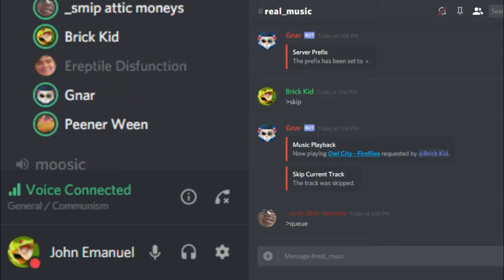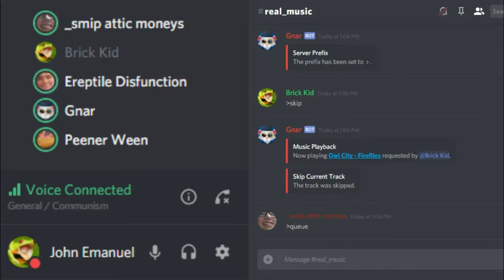Best of Bullverker 2015-2023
Maybe in 8 more years I'll be at 62 subscribers, making good progress (Wrote this at 31 subscribers)

People in this video:
Reptile (BTD6, Bulletstorm, Fireflies, etc.)
Queen (BTD6, Phasmophobia, Roblox, etc.)
Stefan (Phasmophobia, Satisfactory)
Eclipse (Don't Starve Together)
SealCooper (Fireflies)
Sxsha (Fireflies)
JanHaylen (Roblox)
Veluct (Roblox)
RadiantSnow (Roblox)
ResilientEagle (Roblox)
SlavBladed (Roblox, Wizard101)
Krusty Krab Pizza (Modded Halo Wars)
alex025 (Modded Halo Wars)
Keyume (Modded Halo Wars)
SadBoy FLR (Modded Halo Wars)
M.S.T Ezel (Modded Halo Wars)
Budhud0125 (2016 Early Release Halo Wars)
Hawk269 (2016 Early Release Halo Wars)
kiranearitachi (2016 Early Release Halo Wars)
HT SpartanOnyx (2016 Early Release Halo Wars)
Daaza (2016 Early Release Halo Wars)
gl1tched0ut (Gmod)
chadpreet (Gmod)
moobloomin/yogi (Gmod)
gig4watt (Gmod)